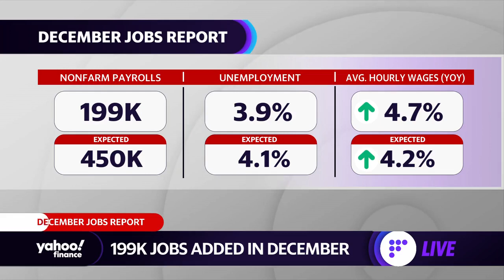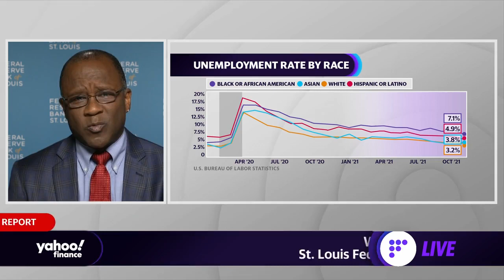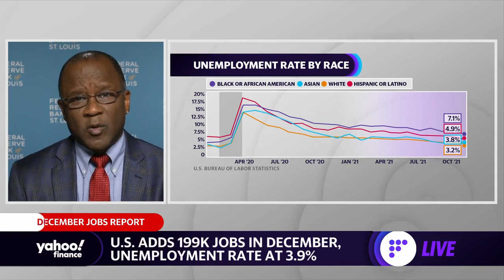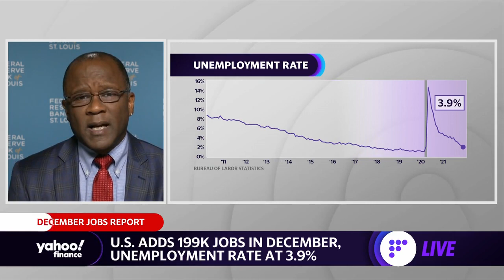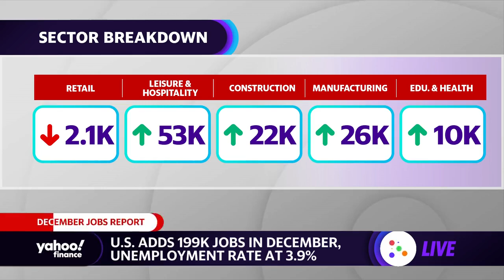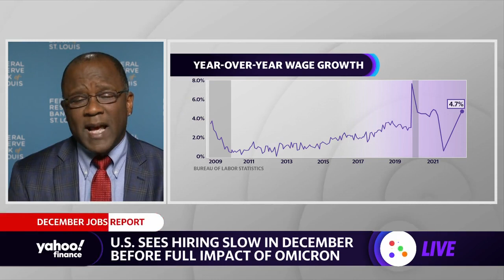Jobs report: ‘The wage growth numbers are a concern,’ St. Louis Fed VP explains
William Rodgers, Federal Reserve Bank of St. Louis Institute for Economic Equity Vice President and Director, joins Yahoo Finance Live to discuss the December jobs report, slowing job growth, developing productivity growth and labor force participation, recovery by sector, and wages.